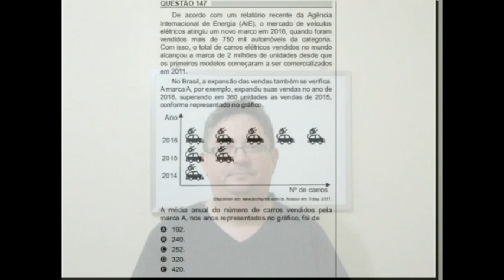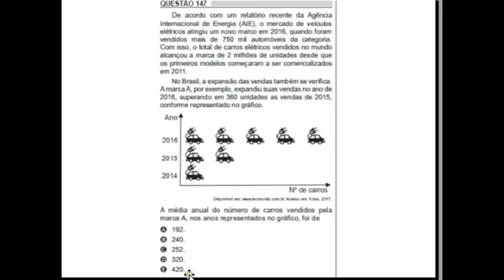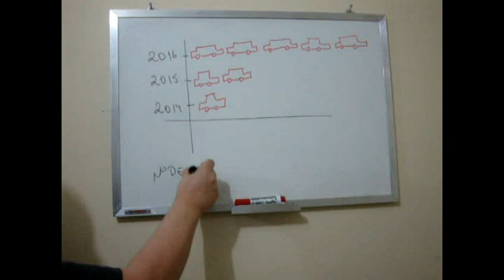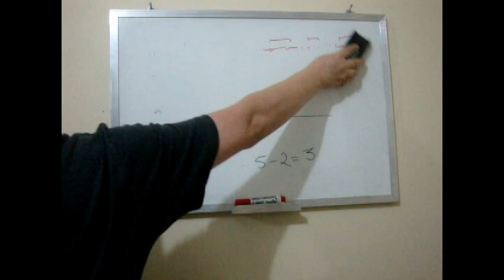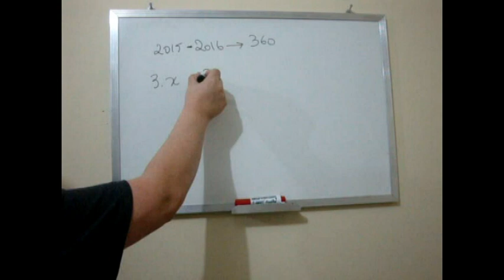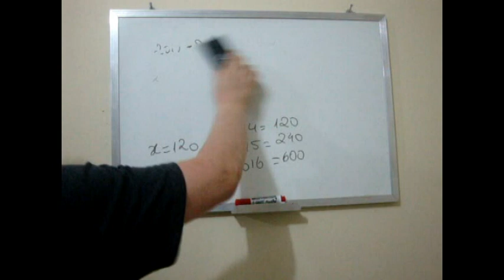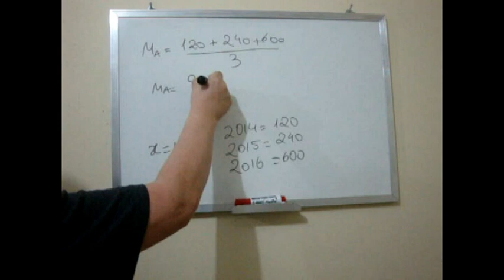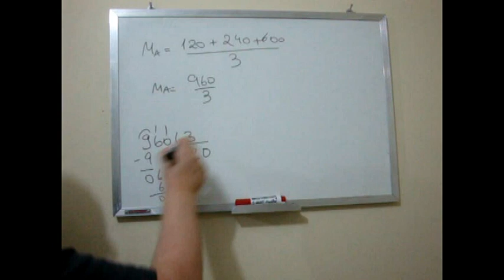Questão 147 - Média Aritmética - ENEM 2018 - Prova Amarela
Nesta vídeoaula, mostramos como resolver a questão 147 do ENEM de 2018 da prova amarela que envolve média aritmética.